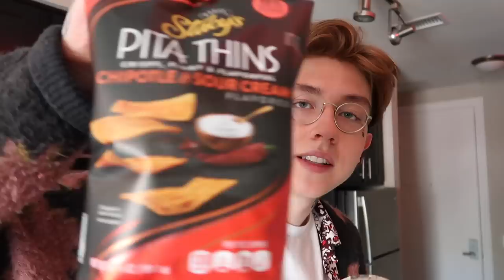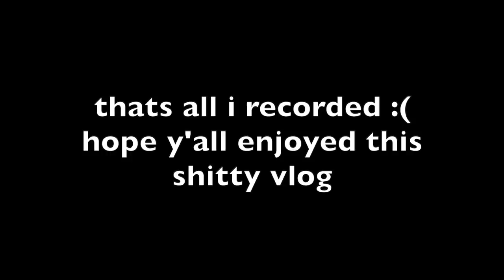i almost got evicted & my dad found out i'm gay